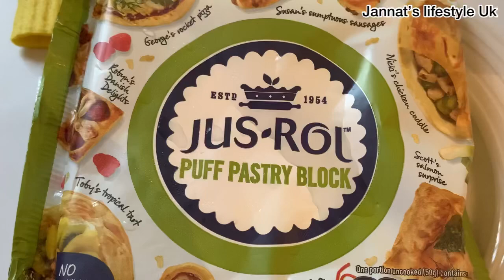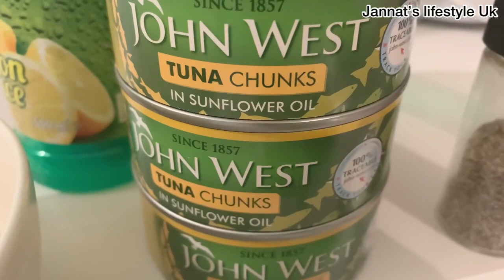Ramadan preparation 2021| রমজান মাসের জন্য প্রস্তুতি | Frozen iftari recipe | Bangladeshi blogger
Assalamualaikum everyone hope you all doing well 🙂 Thanks for supporting me keep supporting me everyone
Stay happy stay safe everybody